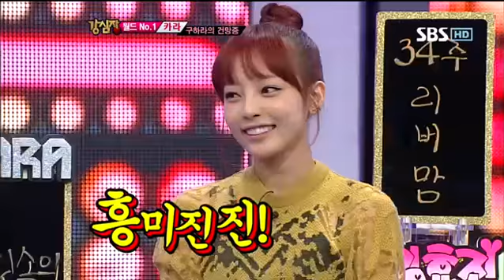강심장 145회 -4